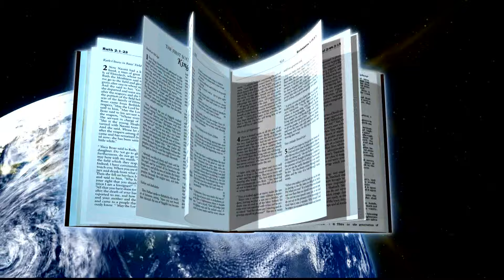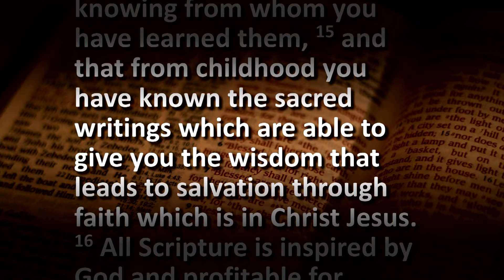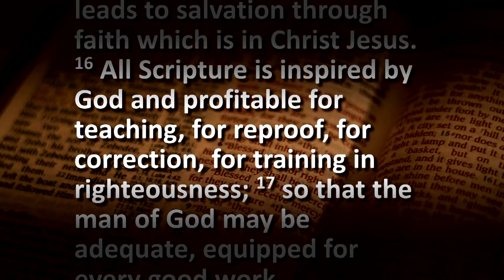"Know Your Bible"